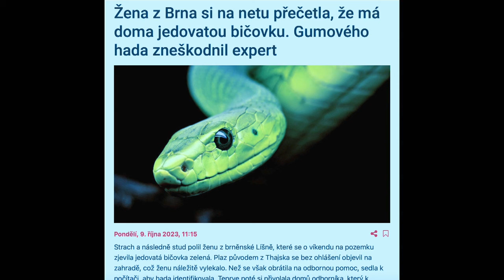Stalo se - Show Jana Krause 18. 10. 2023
Zdeněk Pohlreich, Tublatanka, Maria Žižlavská.

Pozvání do tohoto dílu Show Jana Krause přijali kuchař a restauratér Zdeněk Pohlreich, slovenská kapela Tublatanka, legenda československé rockové scény, a zakladatelka oblíbené zážitkové oslí farmy Maria Žižlavská.

👉 PODPOŘTE EMILA! 😉